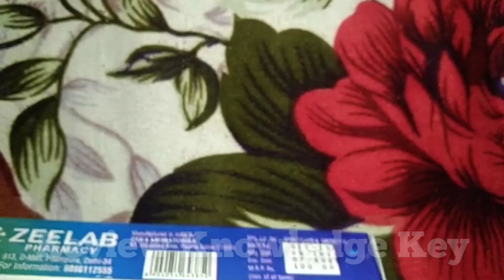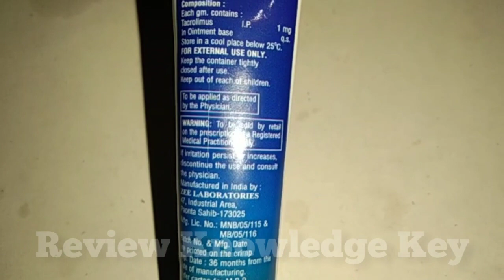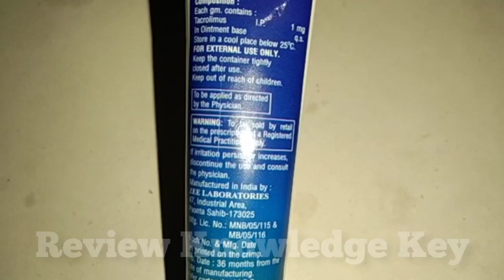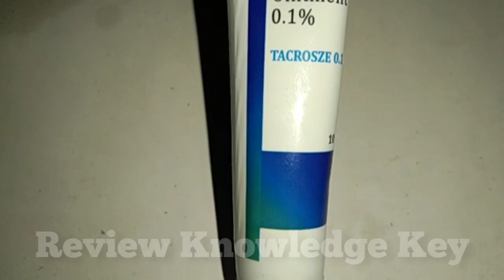Tacrolimus 0.1 ointment। Tacrolimus for vitiligo & Luekoderma। सफेद दाग का गारंटिड इलाज।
Important:

This ointment 0.1  is used for 16 years and older person and prescribed by doctor or physician.

यह Tacrolimus 0.1 मरहम  16 वर्ष और अधिक उम्र के व्यक्ति के लिए प्रयोग किया जाता है और डॉक्टर या चिकित्सक द्वारा निर्धारित किया जाता है।

This medicine is for external use only. Use it  as advised by your doctor. . Clean and dry the affected area and gently massage the ointment.

यह दवा केवल External use के लिए है।. प्रभावित क्षेत्र  यानी vitiligo patches वाली जगह को साफ और सुखाकर इस मलहम का प्रयोग करें।

You are requested to share and spread this video each and everyone so that this useful information regarding Vitiligo and Luekoderma  may reach to every door.